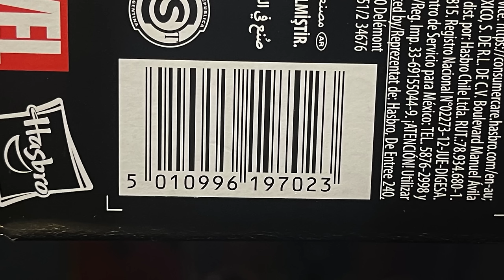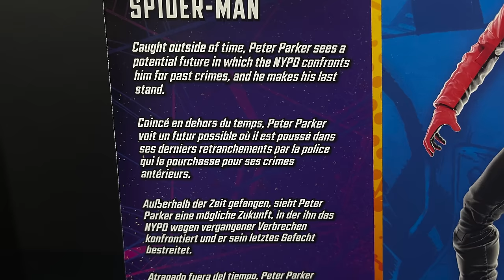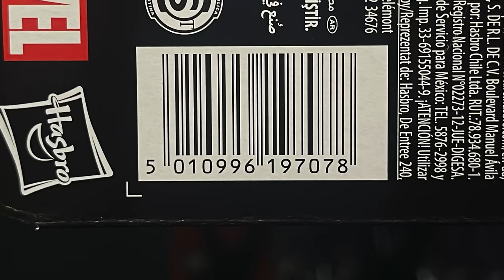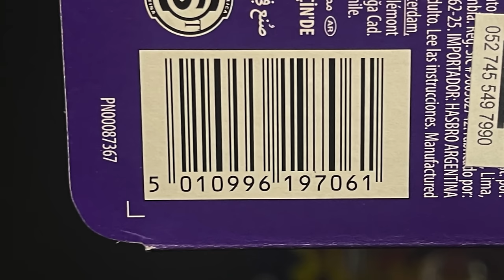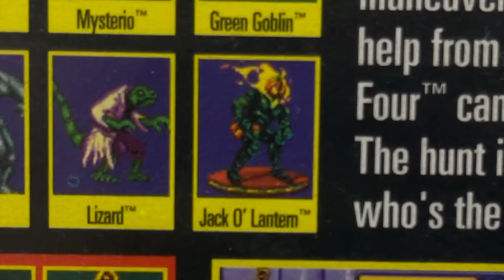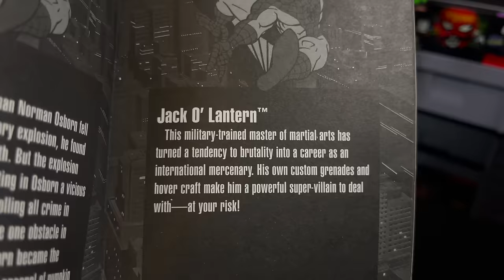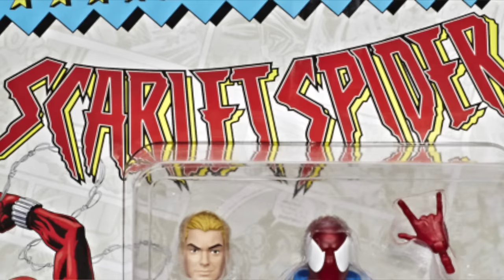2024 RETRO SPIDER-MAN "KINDA SORTA" THE ANIMATED SERIES | Marvel Legends | Hasbro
Join me for a bit of a "Retro-Shiz" look back at the futures past, with the new Hasbro Marvel Legends SPIDER-MAN RETRO Line.

AMAZON

Jack O' Lantern:

Scarlet Spider:

Hallows Eve:

Spider-Shot Spider-Man:

Last Stand Spider-Man: